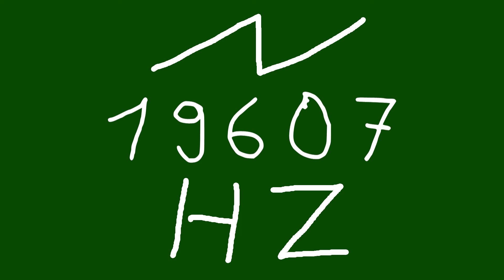19607 hz saw